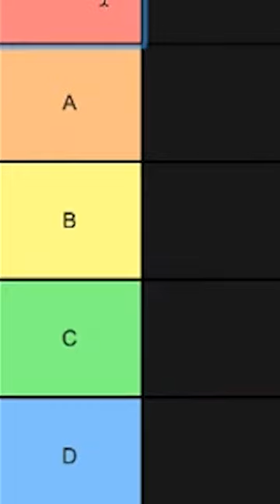How game developers triage...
A dedicated gamer's YouTube channel celebrating gaming. The good, the bad, and the two polygon. Logical Leveling talks about everything gaming: news, upcoming games, and reviews. As well as some of the more obscure topics, like the impact of a certain game and why a game failed. If you're a lifelong fan of video games and everything about them, this is a home for you.

So join the community! The goal of Logical Leveling isn't just for me to talk about games (though that is fun) but to find like-minded people and have a discussion. So let me know if you disagree or why you do agree on a video. I'd love for Logical Leveling to become a home base for people who like to get into the nitty-gritty of the gaming industry. If that sounds like something you want or would enjoy, then it's up to you to make it happen!